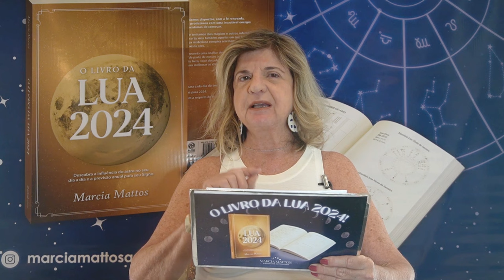Spoiler Previsões Astrológicas - 31/12 a 06/01 - Dia dos Reis Magos! Ano novo, vida nova!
Ao Vivo pelo Zoom - Palestra Previsões 2024 do Brasil e o Mundo